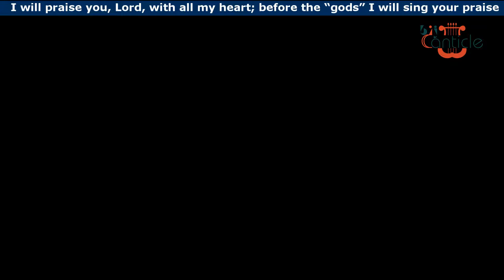Hosanna, Loud Hosanna | 7 Years Old Boy Playing Four-part harmony Hymns in Organ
S. Baruk Israel Jeno - Indian Kid Playing Organ

the little children sang;
through pillared court and temple
the lovely anthem rang.

Lyrics By Jeanette Threlfall, 1873
Tune By : ELLACOMBE
“Hosanna!”
“Blessed is the king of Israel!”